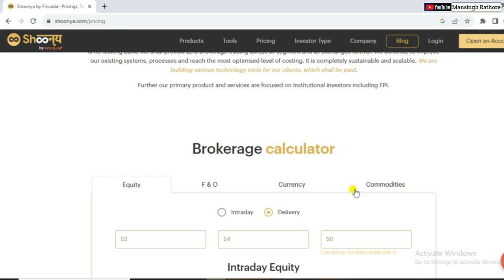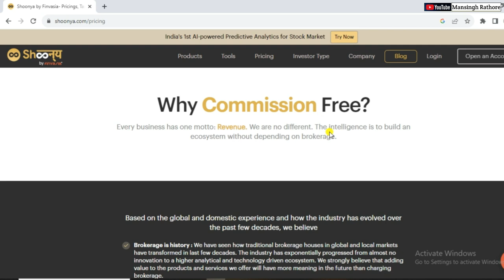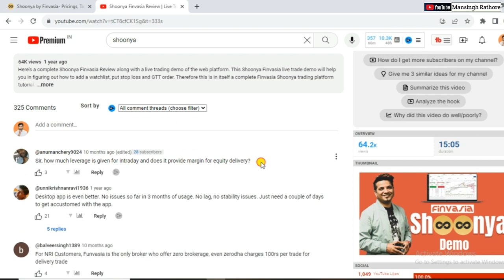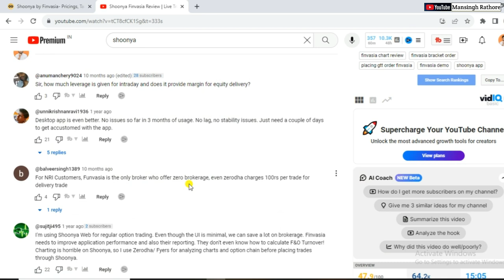Shoonya By Finvasia Reviews | Zero Brokerage All Segments | Finvasia Brokerage Charges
Hello Guys .
In This Video Discussion About Brokerage Charges In Shoonya By Finvasia All Segments and Company History ,Services ,Features And All Types Charges Include Account Opening & Annual Maintenance Charges .
My_Favorite_Broking_App ( Angel_one ,Upstox ,Dhan_App ,Zerodha )